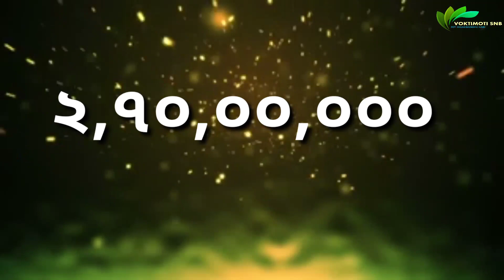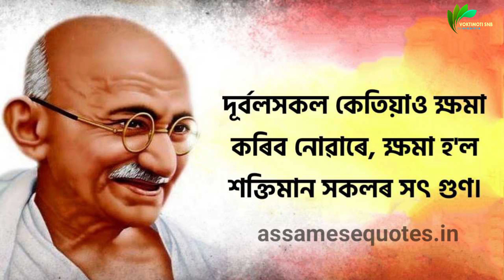ড. মহানামব্রত ব্রহ্মচারী এর জীবনী Dr_Mohanam_Brato_Brahmochari.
জয় জগদ্বন্ধু হরি

স্বামী বিবেকানন্দ, ড. মহানামব্রত ব্রহ্মচারী, এসি. ভক্তিবেদান্ত শীল প্রভুপাদ এর ধর্মসম্মেলনের আংশিক কিছু বর্ণনা ভিডিওটিতে তুলে ধরা হয়েছে।